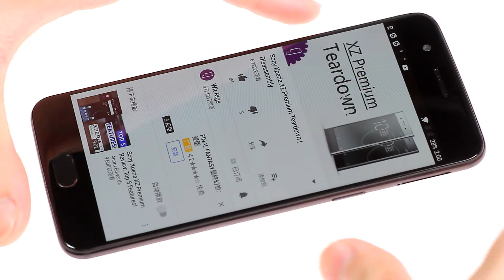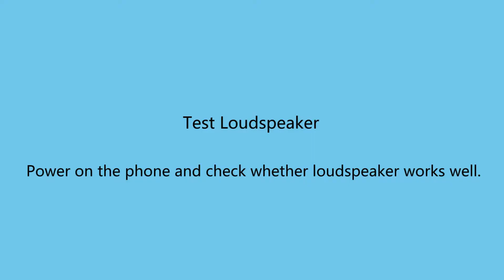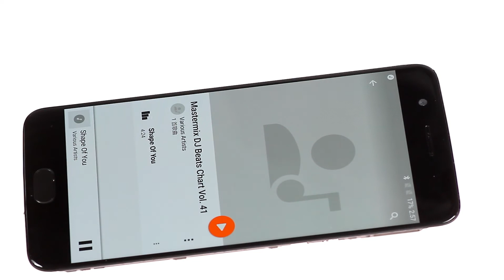OnePlus 5 Loudspeaker Repair Guide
This video shows you how to replace the broken loudspeaker of OnePlus 5.

Replace your OnePlus 5 damage loudspeaker.
In addition , you must replace the broken one in following situations.
The phone speaker can’t not be used or abnormal.
It must be the loudspeaker set got damaged.

Contents:
Step1 Remove the battery cover;
Step2 Remove the broken loudspeaker;
Step3 Install a new loudspeaker;
Step4 Install battery cover;